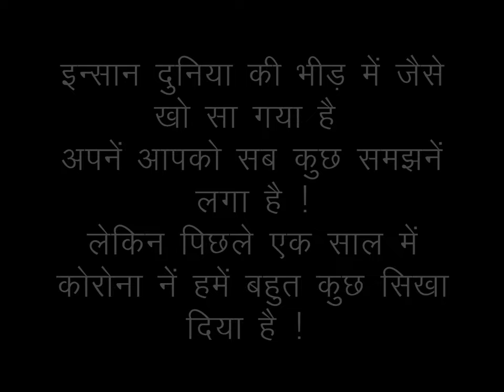Duniya Ki Mahafil | Dinesh Singh | Manisha Panwar | Ashwajeet Singh | Motivational Song 2021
This Song Writen,Sung and Composed by Dinesh Singh, Ft. Manisha Panwar,Dinesh, Mixing Mastring-:Ranjeet Singh

Song-Duniya Ki Mahafil (Motivational)
Lyrics/Music/Singer-Dinesh Singh
Actor/Actress-Dinesh, Manisha Panwar
Recordist-Ashwajeet Singh
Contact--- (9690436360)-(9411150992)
Editing-Rajji Films Studio
Adviser---Milan Azad
Special thanks Thanks-Sapna Thapa, Vinay KD, Sandeep Singh,
Producer---Keshav Parwati
Label---A Plus Studio
our other melody songs .